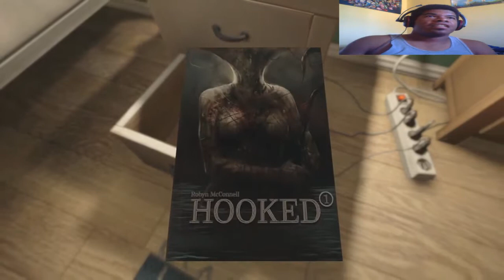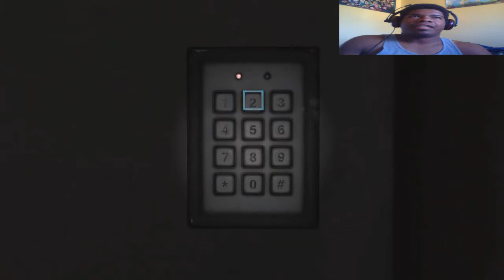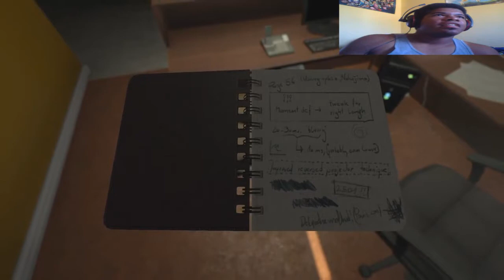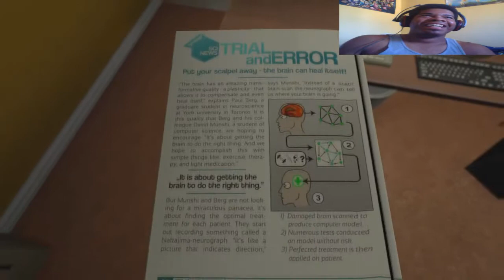let's play Soma part 1 - Welcome to Soma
my first horror blind let play